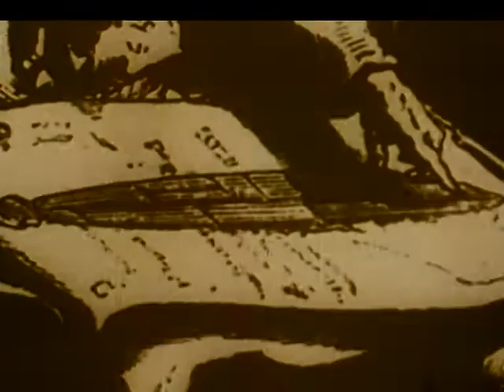Jacques-Yves Cousteau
Der französische Meeresforscher Jacques-Yves Cousteau wurde am 11. Juni 1910 bei Bordeaux geboren. Cousteau drehte über 100 Filme und schrieb mehrere Bücher. Er starb am 25. Juni 1997 in Paris. .